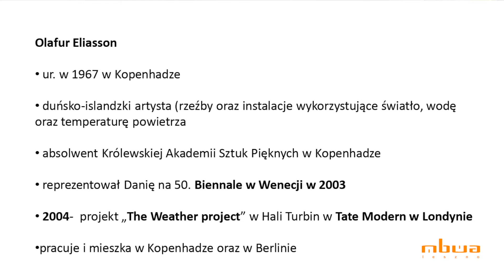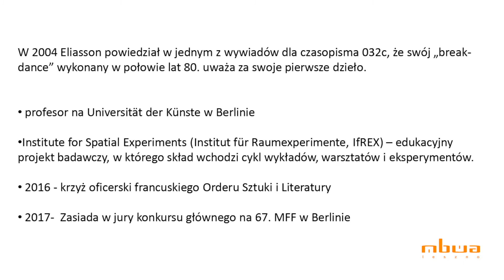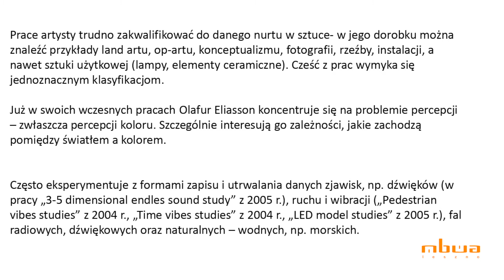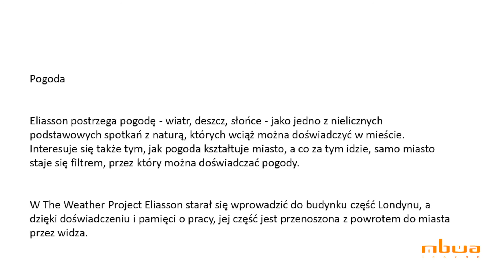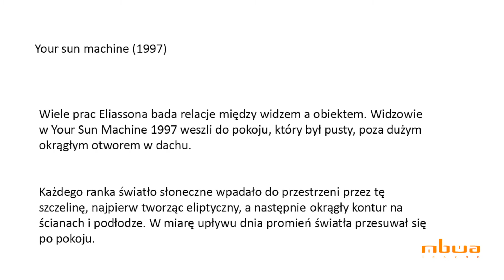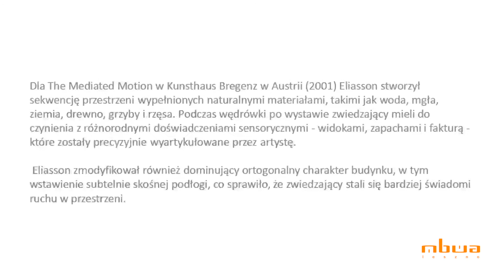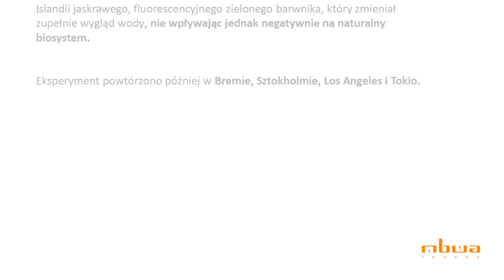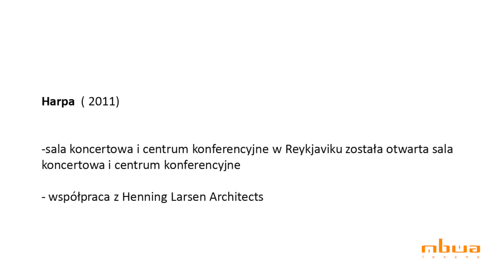6 artystów, którzy zmienili bieg sztuki. Olafur-Eliasson. Prowadzenie: Paulina Kowalczyk – artystka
Cykl wykładów prezentujących twórców - malarzy, rzeźbiarzy i architektów, którzy zrewolucjonizowali historię sztuki, wyznaczając nowe spojrzenie na rzeczywistość i udowadniając jak ważna dla twórcy jest odwaga, kreatywność i niezależność od jakichkolwiek trendów. Te postawy do dziś stanowią inspirację dla kolejnych pokoleń artystów i projektantów oraz udowadniają, że ponadczasowość jest tożsama z indywidualnym spojrzeniem na świat dalekim od powielania schematów. Bohaterami wykładów będą następujący twórcy: Wassily Kandinsky, Le Corbusier, Pablo Picasso, Olafur Eliasson, Anish Kapoor, Marina Abramović.